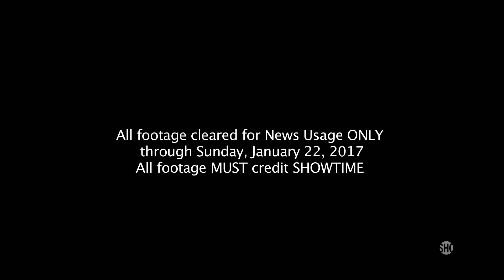Entrenamiento Publico: Jose Pedraza vs. Gervonta Davis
TV: SHOWTIME CHAMPIONSHIP BOXING® 9: 30 p.m. ET/6:30 p.m. PT.
Promotor: Mayweather Promotions y DiBella Entertainment
Sede: Barclays Center, Brooklyn N.Y

Video Credito: Showtime